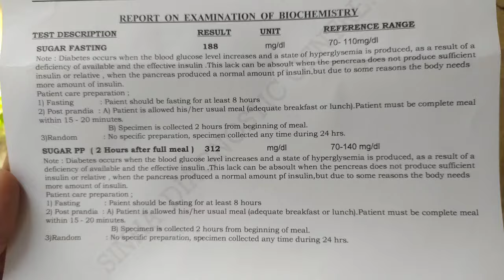পুচকু সোনাকে নিয়ে সারাটা দিন কেমন কাটল?? জেঠিমার শরীরটা হঠাৎ করেই খুব খারাপ কী করব বলুন??vlog